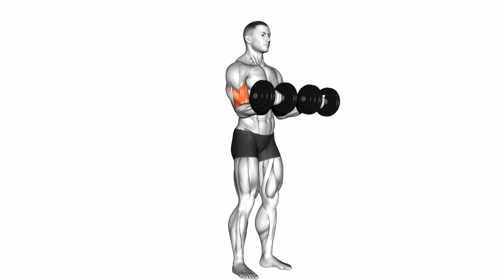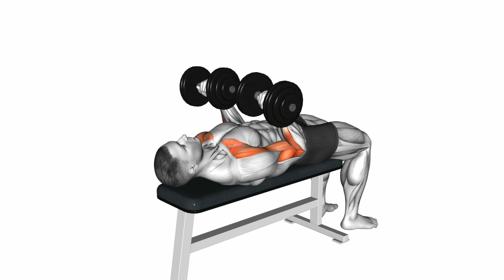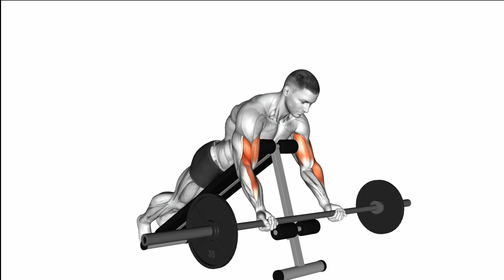30-Day Bicep Challenge That Will Change Your Life - See Results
How to Get Bigger Biceps Fast (JUST DO THIS!)

Releted Keywords :-
back and bicep workout
bicep
bicep glue
best bicep workout
glue bicep
bicep workout
bicep curls
bicep tear
gods bicep
best bicep exercises
bicep exercises
bicep live
cable bicep curl
bicep curl
beer bicep
bicep tendonitis
6 best biceps exercises,
how to get bigger arms and forearms
,how to get bigger bicep peak at home,
6 biceps workout at home
4 best biceps Workout
bicep science
bicep hack
adavance biceps workout
intense bicep workout at home
how to get bigger biceps peak at home
most effective bicep Workout,bicep and forearms woorkout at home
proffessional biceps workout
secret biceps workout